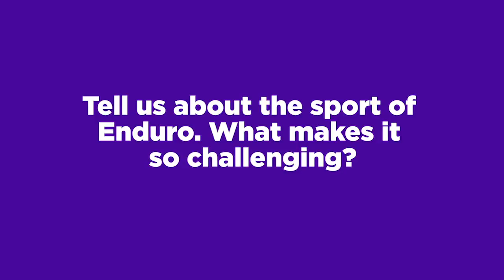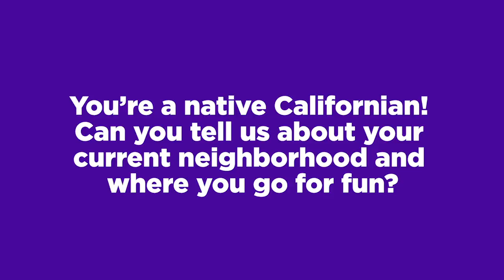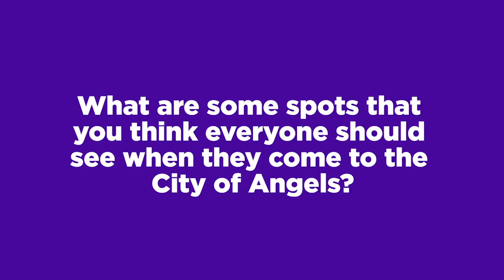Curtis Keene on Enduro Racing